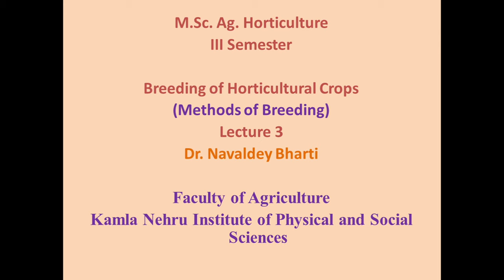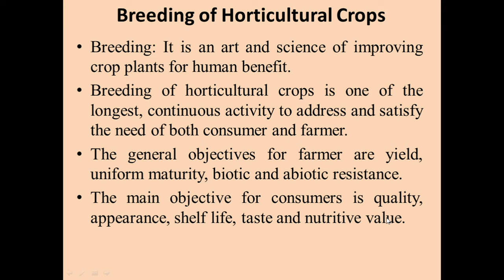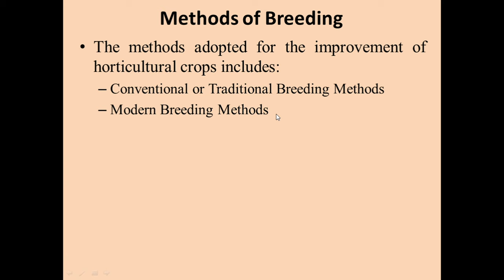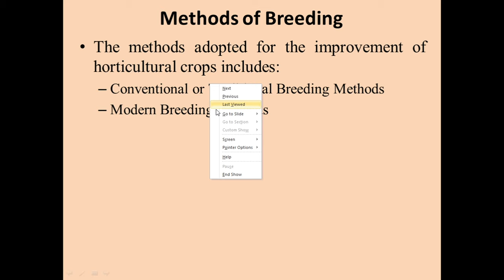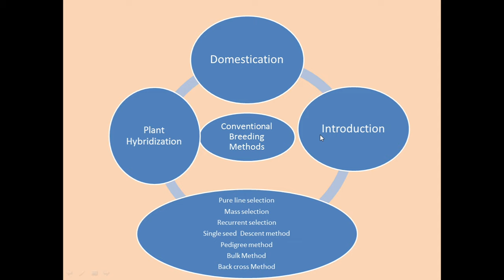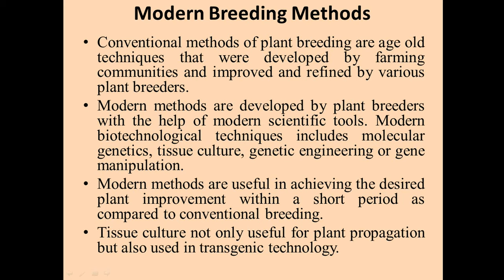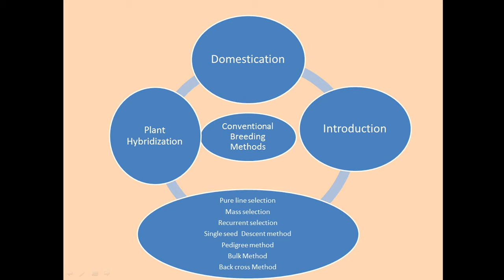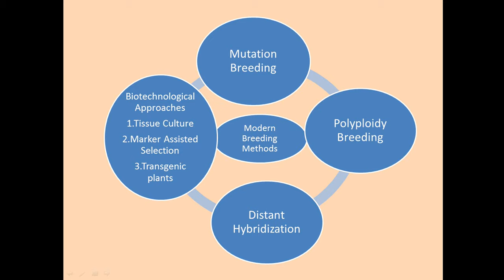Breeding of Horticultural Crops||Methods of Breeding ||Lecture 3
This you tube channel provides study material for Horticulture Graduates and Horticulture Post Graduates who are studying in various colleges and universities according to ICAR pattern. Through this channel we will enable the students to face various competitive exams, whether organized by ICAR, Agricultural Universities or any other govt. or non govt. institute.